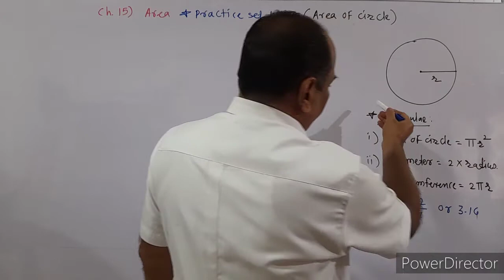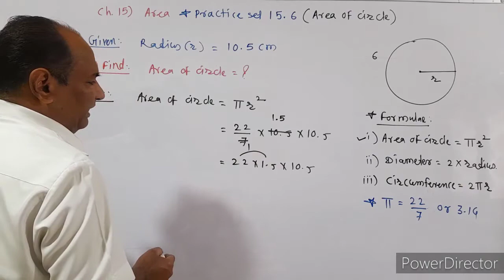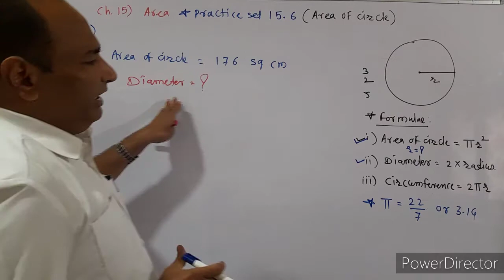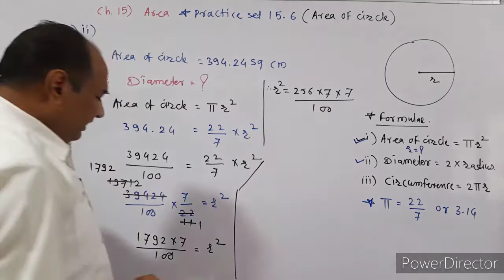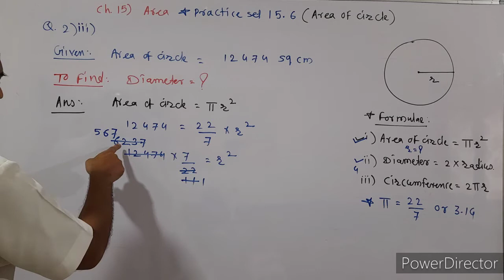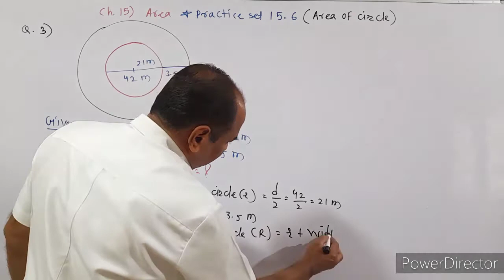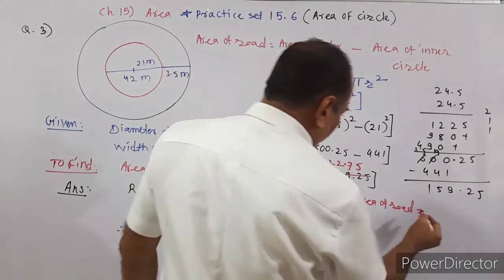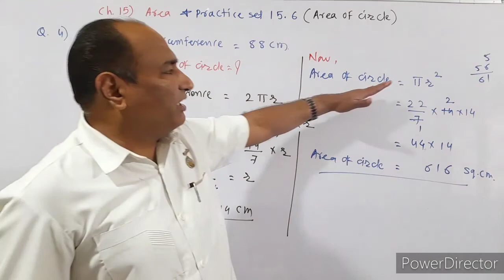practice set 15.6 class 8 maths | chapter 15 area practice set 15.6 | 8th math practice set 15.6